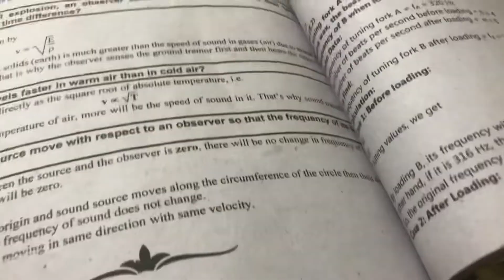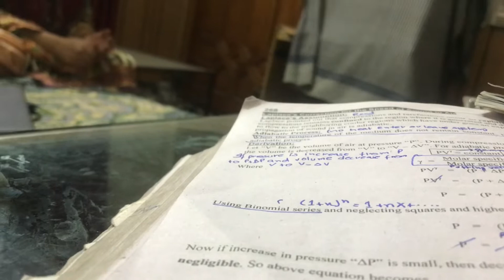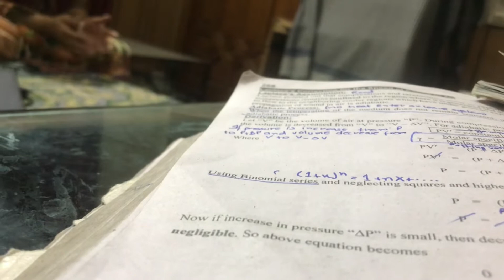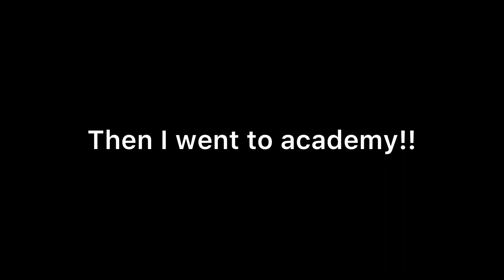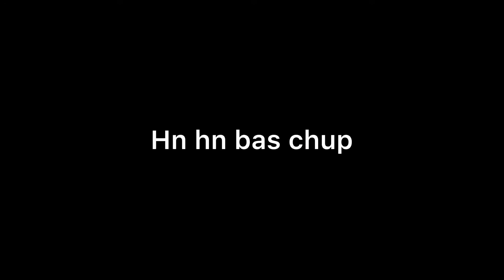Busy life🔪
Hi guyz,
                       Wellcome or wellcome back to my youtube channel.It’s zillie here.How are you guyz doing.This is my 20th vlog.It is my Daily vlog.we had fun.I hope you guyz. Will like it.well have fun while watching
In this video you will have so much fun.you will find vlogging imrankhan pti routine dailyvlog vlogger recommendation strugglingnation anordinarygirlwithextraordinarybeleive monday onlineclass medicalstudents.Thank you so much guyz for watching this video and giving my video, your precious time.I will see you guyz in my next video.
Byeee guyz❤️.